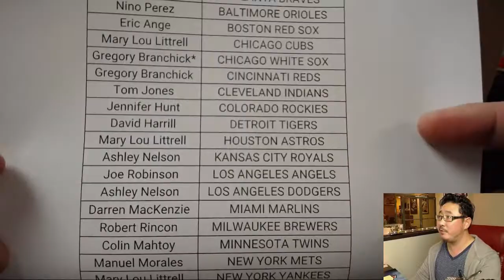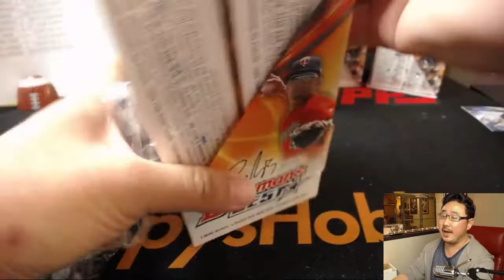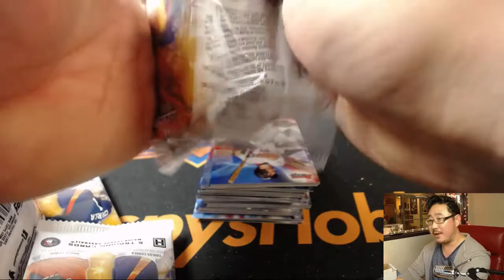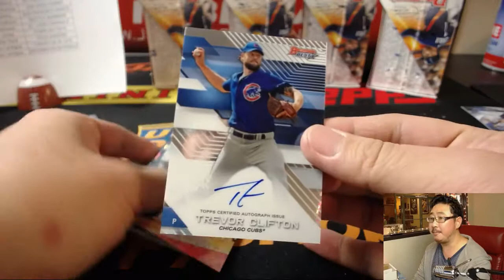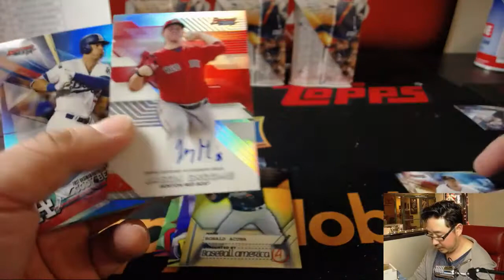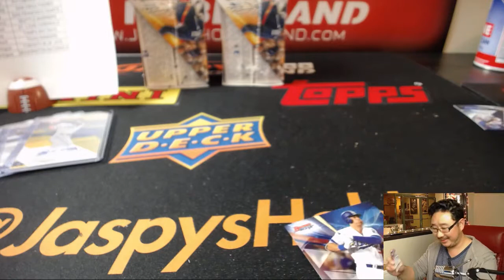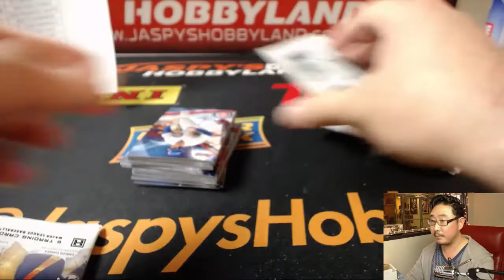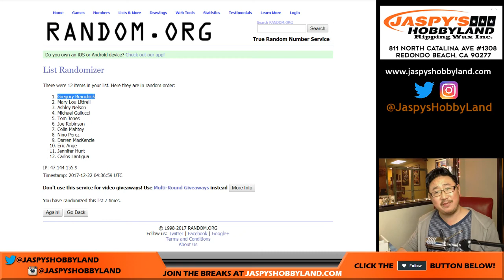Th, 12/21/17 [8Box PYT] #7 - 2017 Bowman's Best MLB Baseball